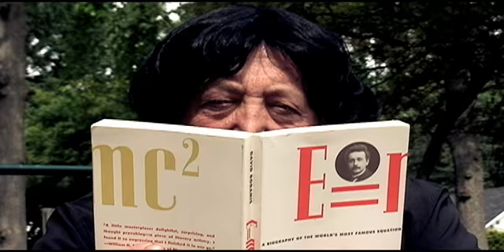SARCMAN 16x9.mov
Commercial for a new punctuation mark@!